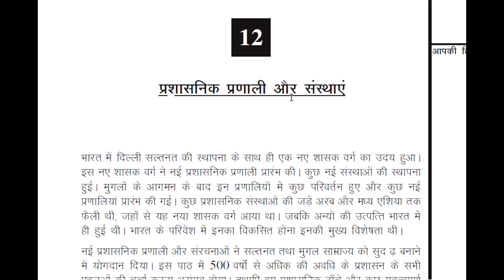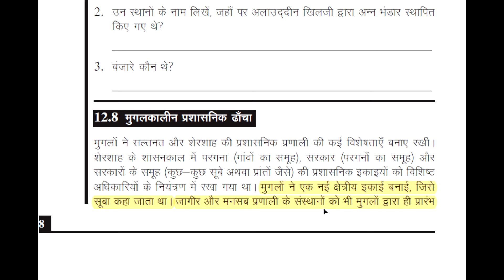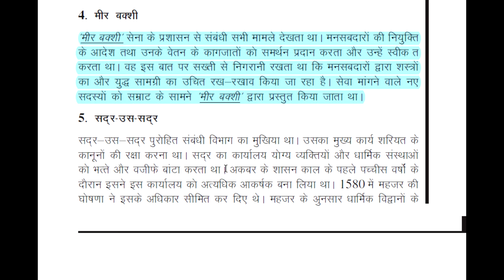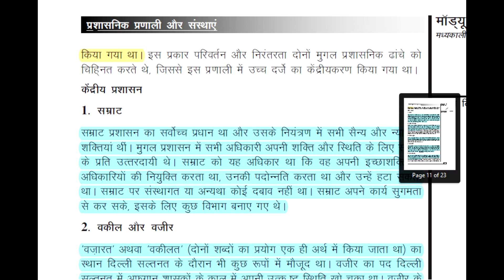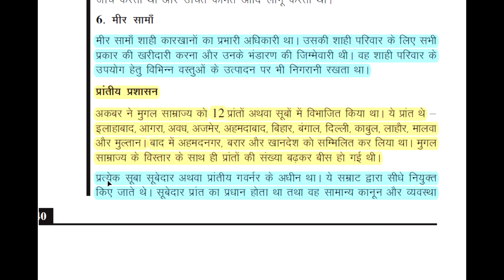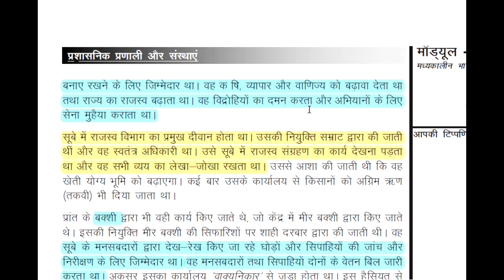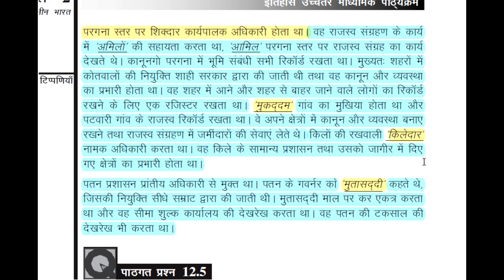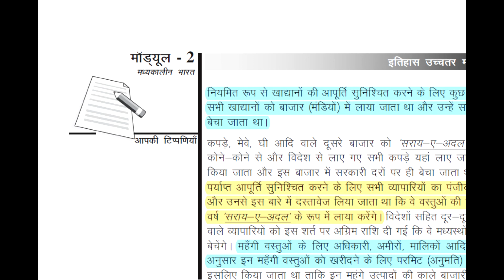NIOS History Class 12 Chapter 12 || Code 315 || By Shahul John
NIOS History Class 12 Chapter 12

🔴 GET
1 Complete Syllabus
2. Notes
3 Past year paper
4. Question bank
5. practice papers

🌍DELHI UNIVERSITY
1.) B.COM/ B.A (P) ECONOMICS FINAL YEAR / 3rd YEAR ( IN ENGLISH)
2.) B.COM/ B.A (P) ECONOMICS FIRST YEAR / 1st YEAR ( IN ENGLISH )
3.)  B.COM/ B.A (P) ECONOMICS FIRST YEAR / 1st YEAR ( IN HINDI )

1.) NIOS ECONOMICS CLASS 12TH CODE 318 ( IN HINDI )
2.) NIOS POLITICAL SCIENCE CLASS 12TH CODE 317 ( IN HINDI)
3.) NIOS POLITICAL SCIENCE CLASS 12TH CODE 317 ( IN ENGLISH)
4.) NIOS BUSINESS STUDIES CLASS 12TH CODE 319 ( IN HINDI)
5.) NIOS SOCIOLOGY CLASS 12TH CODE 331 ( IN ENGLISH)

👉BOOK 1
CHAPTER - 1

👉BOOK 2
CHAPTER - 1
CHAPTER - 8
shorturl.at/akr07
CHAPTER -9
shorturl.at/kKN19

SINCE - 2009